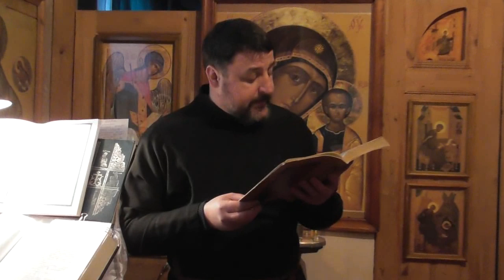Св. Иоанн Златоуст. Не подавай и малого повода нападать на нас.